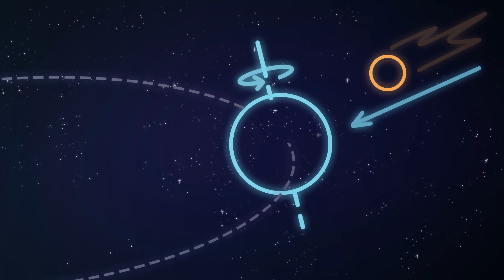Secrets of The Hottest Planet | Planet balls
The funniest researchers will reveal all the secrets of Venus

Welcome to 3-Minute Science, Adventures in science begin!
 And of course we will not stop at space! But more on that later 😏